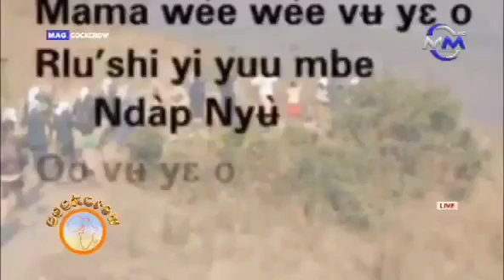Where did we come from. Wimbum people. The origin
The Wimbum people. Where they migrated from and how they settled in the grassland